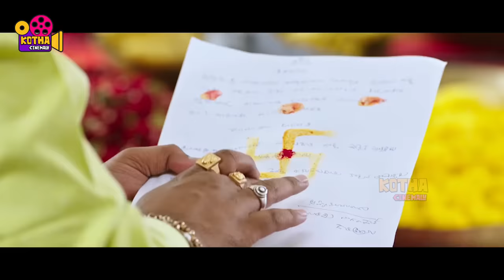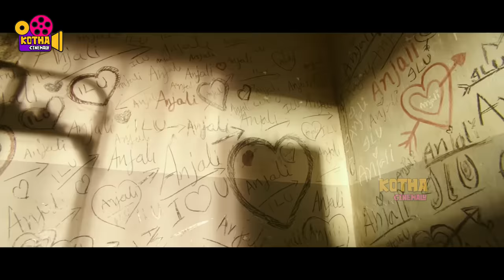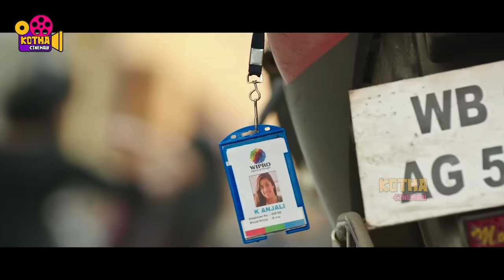Ishan, Mannara Chopra, Puri Jagannadh, Thakur Anoop FULL HD Action Drama || Kotha Cinemalu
Watch Ishan, Mannara Chopra, Puri Jagannadh, Thakur Anoop FULL HD Action Drama || Kotha Cinemalu